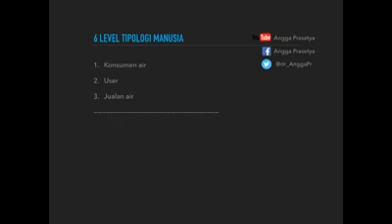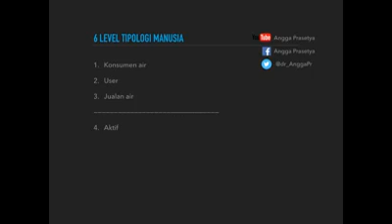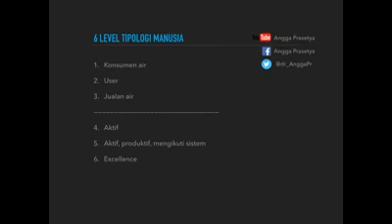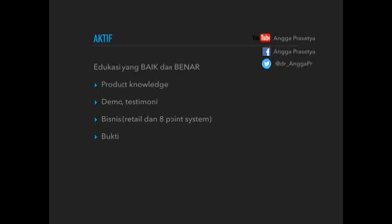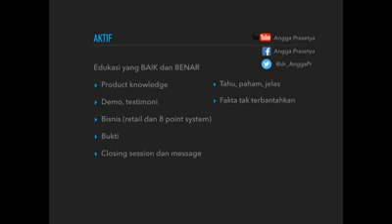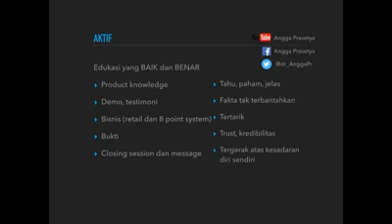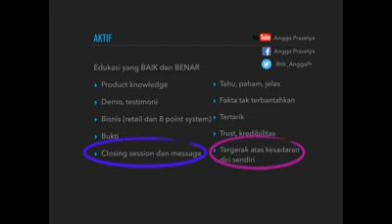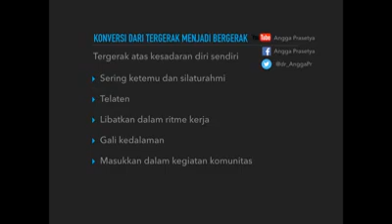Angga Prasetya Bagaimana cara closing mesin dengan mudah dan banyak, bahkan tanpa perlu sibuk jual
salah satu kumpulan video dari live FB komunitas amazing trrushealth Kangen Water